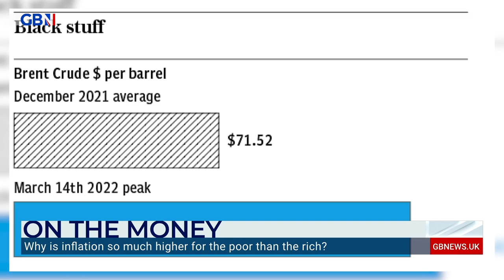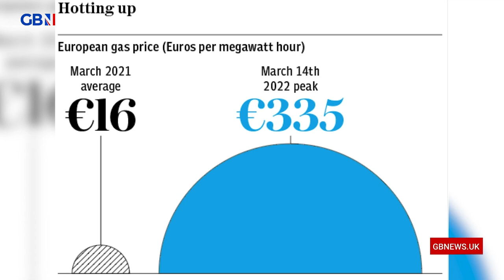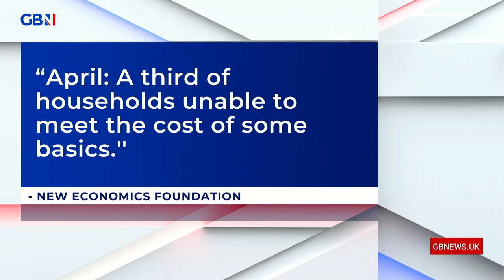Liam Halligan: Why is inflation so much higher for the poor than the rich?